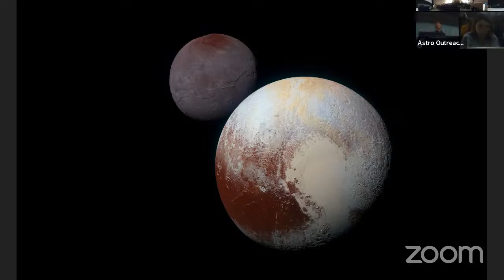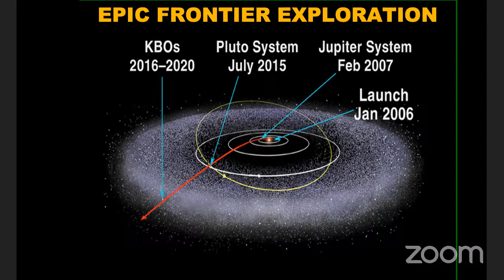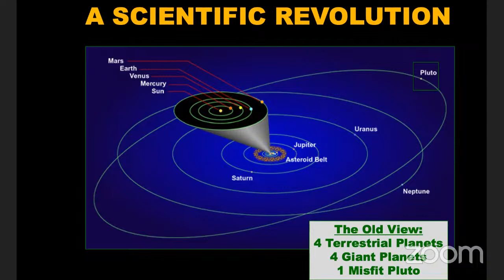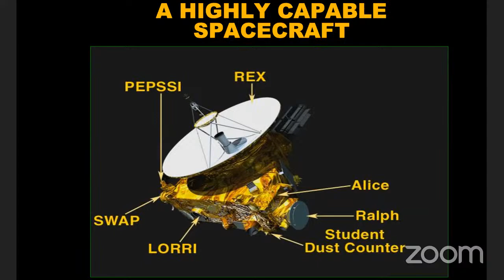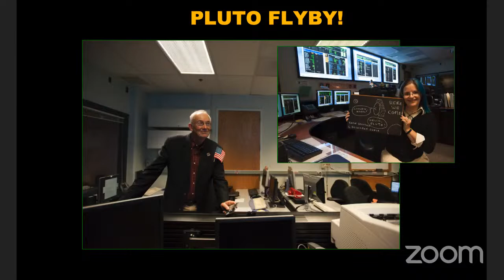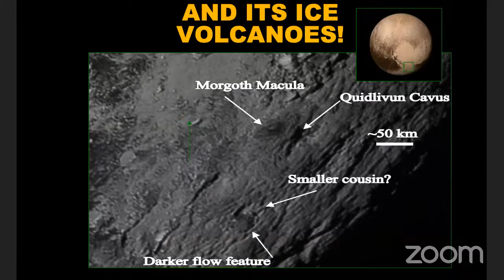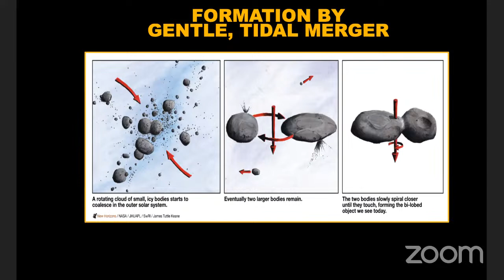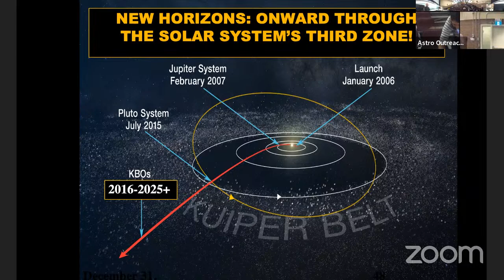Special MSI Public Talk - "New Horizons: The Exploration of the Pluto System and Beyond"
Special MSI Public Talk, 07-Nov-2022
Speaker: S. Alan Stern

Join us on Nov. 7, at 7:30 pm for a Special MSI Public Talk featuring S. Alan Stern, the director of Nasa's New Horizons mission to Pluto!

The talk will take place in the Adams Auditorium (3450 Rue University). The talk will be followed by a Q&A with Dr. Stern. This is a free event, open to everyone!

New Horizons is NASA’s mission to explore the Pluto system and the Kuiper Belt (KB). New Horizons launched in 2006 and made the first explorations of the Pluto system in July 2015 and the first exploration of any Kuiper Belt Object (KBO), a body named Arrokoth, in January 2019. It is now on an extended mission to explore the Kuiper Belt and conduct other scientific investigations only feasible from its position 54 AU from the Sun, or farther. The spacecraft carries a sophisticated payload of imagers, spectrometers, and other scientific instruments. The flyby of the Pluto system by New Horizons revealed a complex planet and satellite system. Beyond providing rich geological, compositional, and atmospheric datasets, New Horizons also demonstrated that Pluto has been surprisingly geologically and climatologically active throughout 4+ Gyr, and that it exhibits a surprisingly complex range of phenomenology and geologic expression that rivals Mars in its richness. I will describe the mission’s objectives, the capabilities of the payload, the flybys of Pluto and KBO Arrokoth, and some of the major scientific discoveries made about in these flybys. I will close by also outlining the future extended mission of New Horizons.

**This talk will be given in English.**